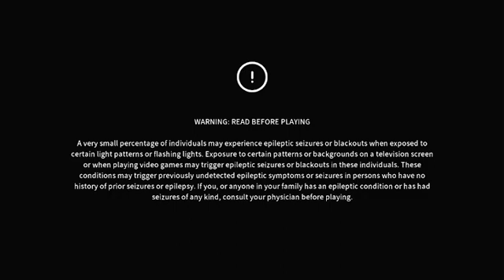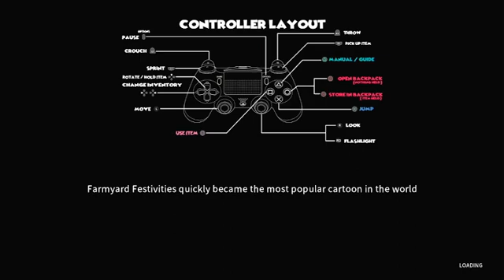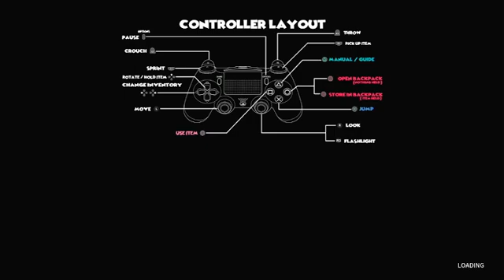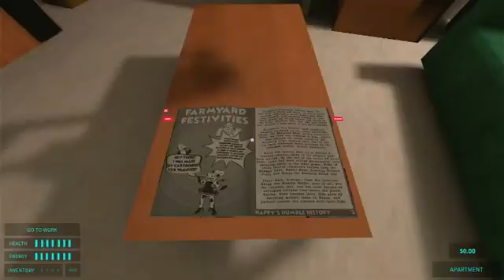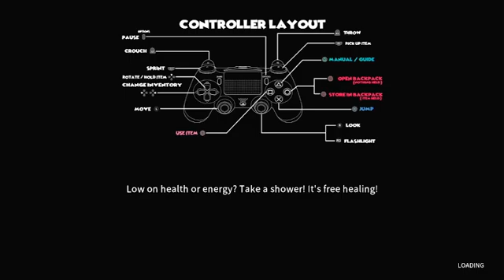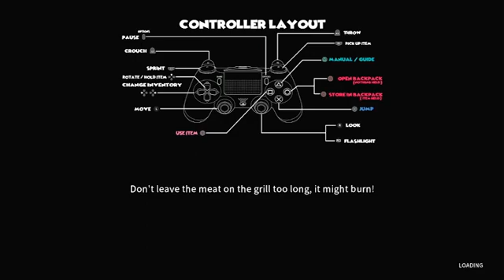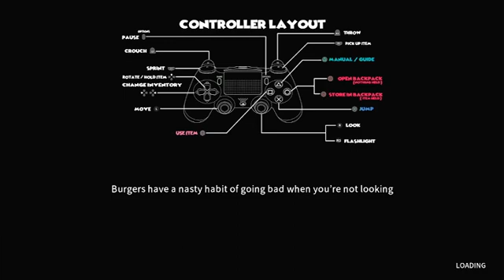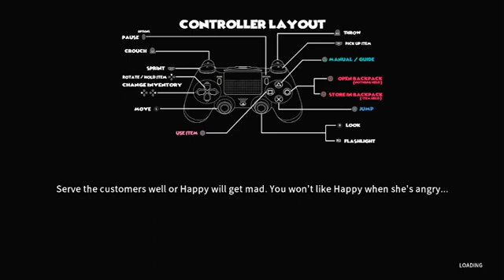Happy Humble Burger Farm (part 1) Clocked In